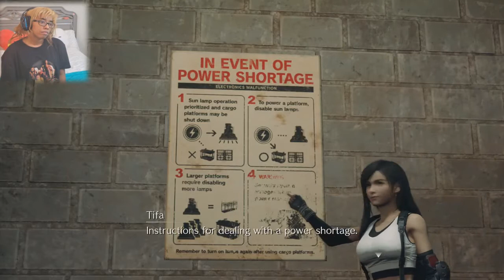SMILE!!! YOU'RE ON CAMERA!!| Final Fantasy 7 Remake Part 6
On our way to blow up another reactor but stuff can never go easy can it??
Want to see more of ABG? Follow us on your social media!!